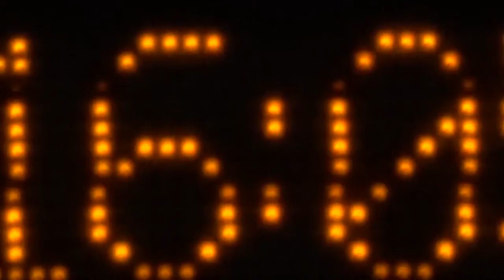Pierpaolo Capovilla - Tempi diVersi - L'amaro miele trailer